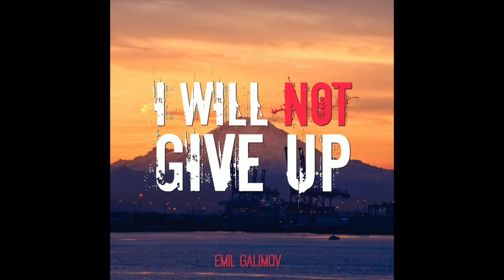Emil Galimov - I Will not Give Up